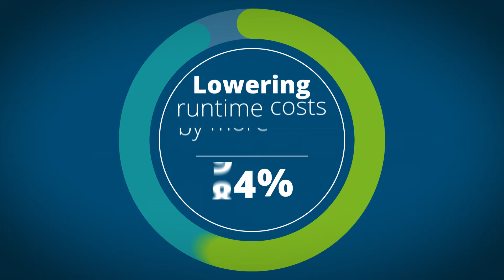Mainframe modernization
Deloitte can help transform your enterprise workloads and accelerate your modernization journey. Application modernization and migration to Amazon Web Services (AWS) cloud, powered by innoWake™, offers fully automated migration of legacy applications from mainframes to AWS.